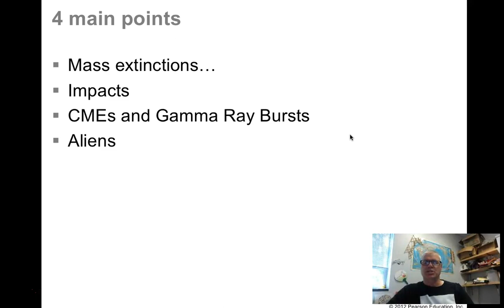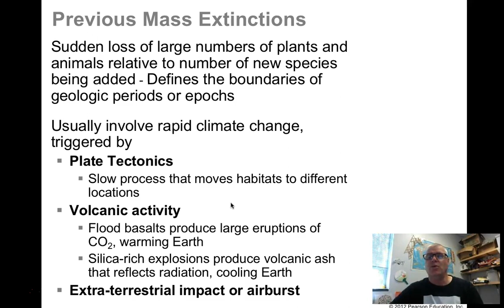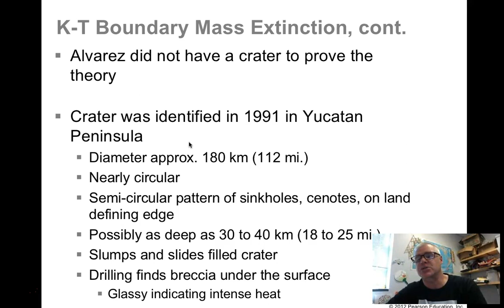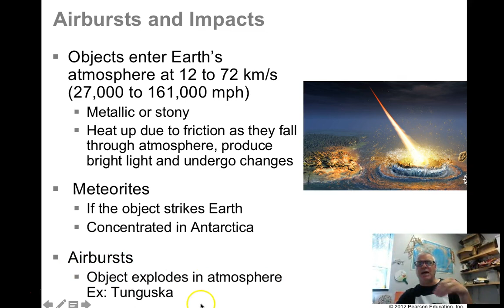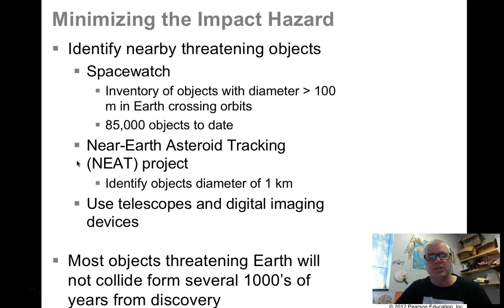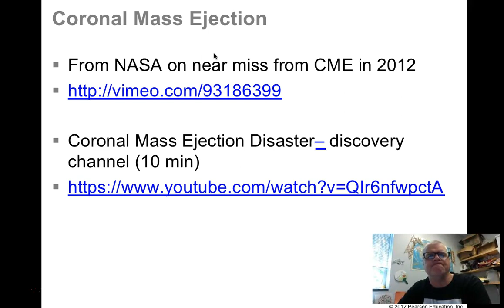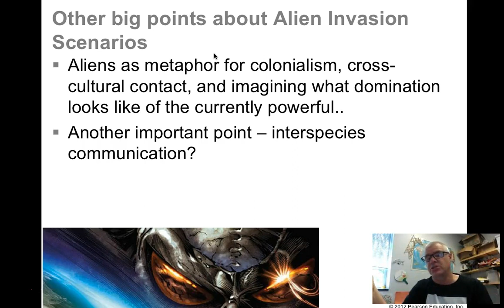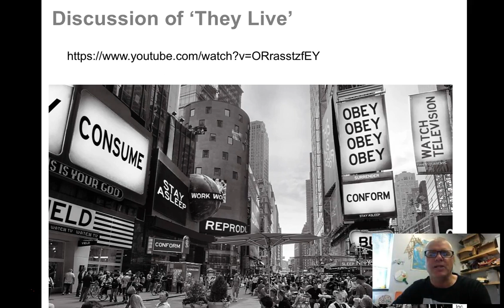apocalypse module 9 space hazards